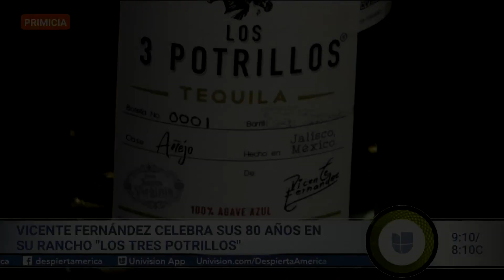Vicente Fernández comenzó el festejo por su 80 años presentando su nuevo tequila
El cantante mexicano cumplió 80 años y comenzó a festejarlos en el lienzo charro de su propio rancho, donde recibió a la prensa, amigos y familiares. Además de cantarle a su público, el 'Charro de Huentitán' presentó de manera oficial su nueva marca de tequila, botella que lleva por nombre 'Los 3 Potrillos'.